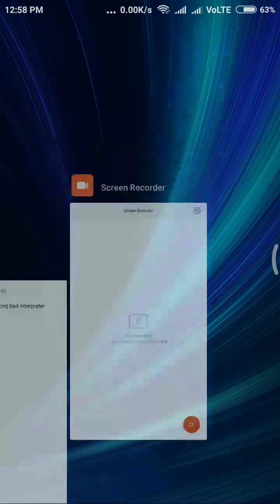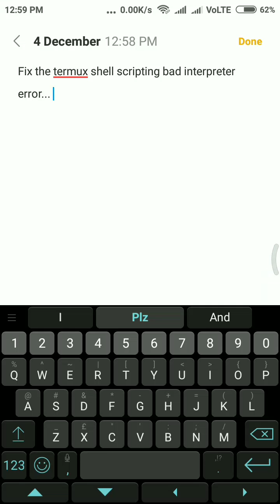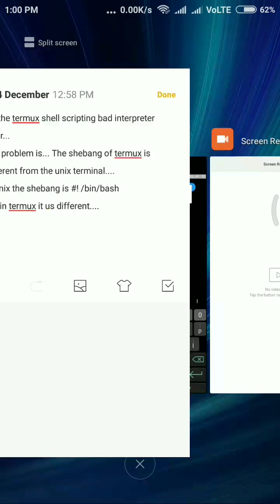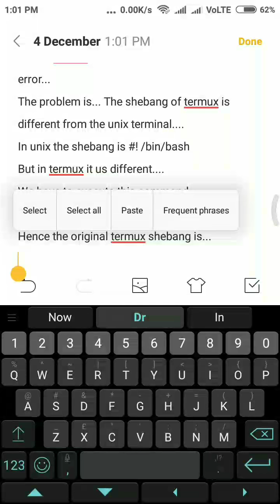How to fix bad interpretor error in termux (shell script) | Termux Tutorials | PantherTech Tronics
Welcome to Panther Tech Tronics .

Here is the video about  fixing the bad interpreter error in termux.